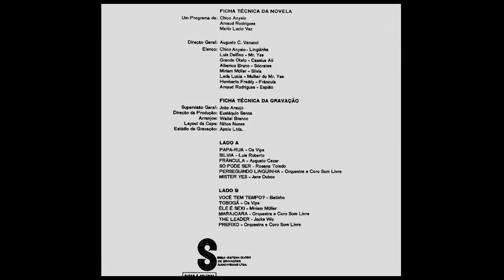Marajoara - Orquestra e Coro Som Livre :: LP Linguinha 1971 (HQ)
Disco remasterizado por Mano El Neto em dezembro de 2014 utilizando o áudio do relançamento em CD na coleção "Master Trilhas" da Som Livre no ano de 2006.

Linguinha - Trilha Sonora Original
LP Som Livre SSIG-1009 - Ano de Lançamento: 1971

Lado 1
1. Os Vips - Papa-Rua
(Arnaud Rodrigues / Chico Anysio)
2. Luis Roberto - Silvia
3. Augusto Cezar - Frâncula
4. Rosana Toledo - Só Pode Ser
5. Orquestra e Coro Som Livre - Perseguindo Linguinha
6. Jane Duboc - Mister Yes

Lado 2
1. Betinho - Você Tem Tempo?
2. Os Vips - Tobogã
3. Miriam Müller - Ele é Sexi
4. Orquestra e Coro Som Livre - Marajoara
5. Jacks Wu - The Leader
6. Orquestra e Coro Som Livre - Prefixo
(Chico Anysio / Arnaud Rodrigues)

"Lingüinha x Mr. Yes"
Um Programa de: Chico Anysio, Arnaud Rodrigues e Mario Lucio Vaz
Direção Geral: Augusto C. Vanucci
Direção: João Loredo
Texto: Arnaud Rodrigues
Exibido: de outubro de 1971 a abril de 1972, diariamente às 20h.

Ficha Técnica do Disco
Supervisão Geral: João Araujo
Direção da Produção: Eustáquio Senna
Arranjos: Walter Branco
Layout da Capa: Nilton Nunes
Estúdio de Gravação: Apolo Ltda.